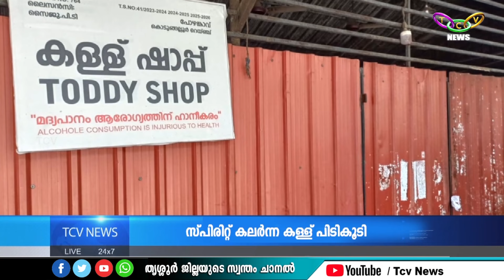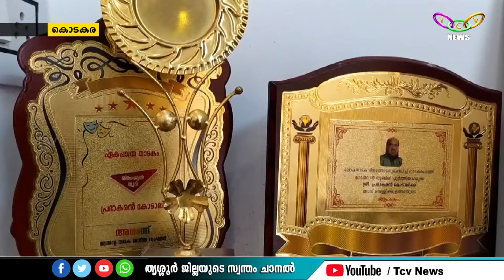TCV NEWS @ 08.30 PM 27-03-2024